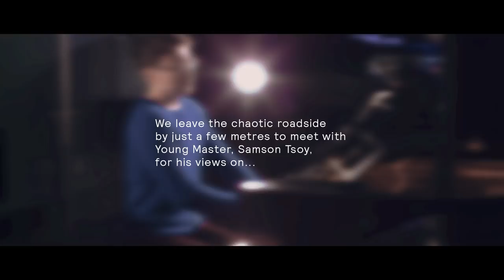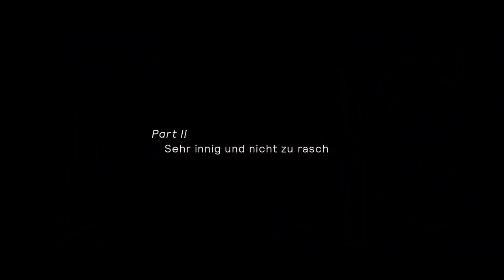Piano lesson on Schumann's Kreisleriana by Samson Tsoy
Watch concert pianist Samson Tsoy offer up his thoughts, and pianistic demonstrations, and this monumental Schumann work. The video is recorded at the Jaques Samuel Pianos showroom in the heart of London and Samson plays a Bechstein grand.